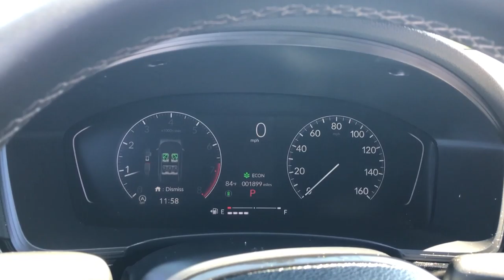HUNTINGTON BOTANICAL GARDENS, ART MUSEUM, and LIBRARY | VLOG #20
I mean to say VLOG #20 in my video's intro, not #18.

Photography IG: @PLT.Photography93
Itasha IG: @Yung_Jinbae